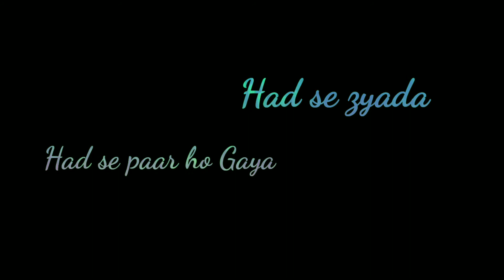Iss Qader ❤️ New WhatsApp status Tulsi Kumar 😍 Darshan Raval 😍 | Lyrics Status ♥️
Iss Qader ❤️ | New WhatsApp status 🎶
TulsiKumar 😍 DarshanRaval 😍 Lyrics Status video